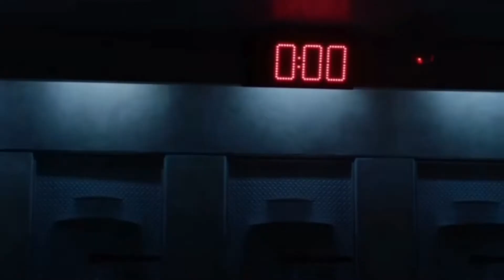D U N G E O N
-This is a non-profit video (No money is profited)

//MY VIDEOS ARE BEST VIEWED AT MAX VIDEO QUALITY WITH VOLUME BLASTED (OPTIONAL)

HAGD